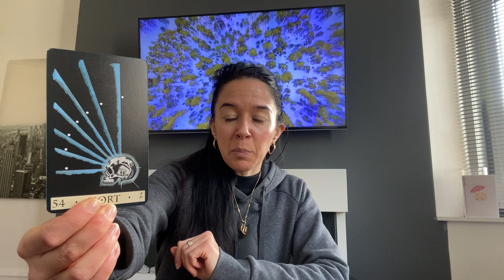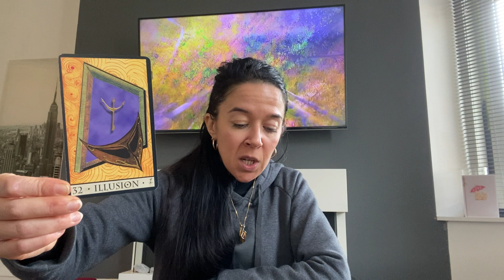Prévisions semaine 4 au 10 Avril 2022 🔮💫⭐️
Voici la guidance générale tarot & oracle du 4 au 10 Avril 2022.

Réservez une guidance personnalisée ou un thème astral sur mon site (lien ci-dessous, page "réserver en ligne") :

PROGRAMME DE LA CHAINE :

LE WEEKEND : Tirage général tarot & oracle du samedi et dimanche diffusé le vendredi

Namaste 🙏